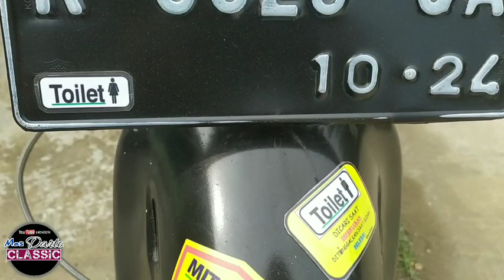Modifikasi honda super cub 125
Modifikasi honda super cub besik honda karisma x 125,  semoga bermanfaat dan menjadi inspirasi modifikasi dalam build supercub,

Salam dari Mas Darto Classic

Terimakasih